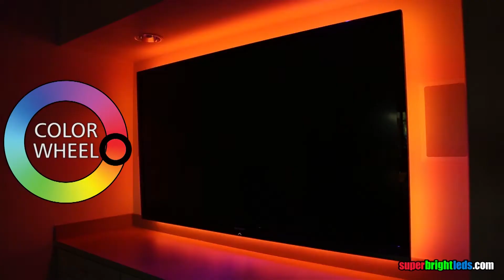LED Flexible Light Strip RGB+White LED Strip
Part Number: NFLS-RGBW300X3-WHT
Universal Red/Green/Blue/White (RGBW) LED WiFi Compatible Controller & Dimmer with hand held RF Touch Color Remote (Requires 2 "AAA" batteries -- Not Included). Can control any 12VDC RGB LED product. Synchronization function allows a single remote to operate one or multiple controllers (User configurable). Color selection wheel provides thousands of color options from pure white mode or 12 dynamic color-changing modes modes with speed, brightness and ON/OFF controls. Maximum load is 6 amps per channel, 24 amps total. Must be paired with Wi-Fi LED Controller Hub (WIFI-CON -- Sold separately) for adjusting all controller functions using a Smartphone or tablet running Android or iOS using free app 'WiFi Controller'.